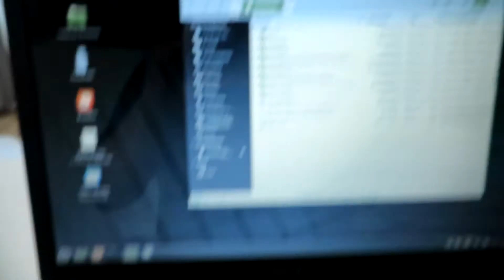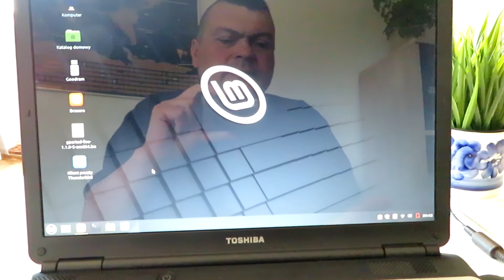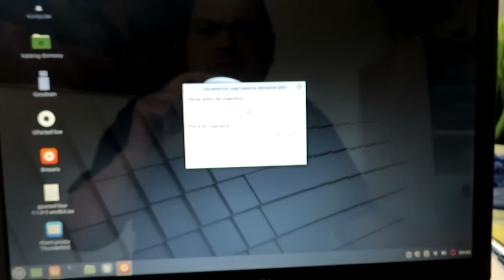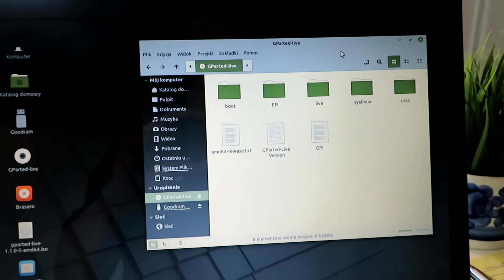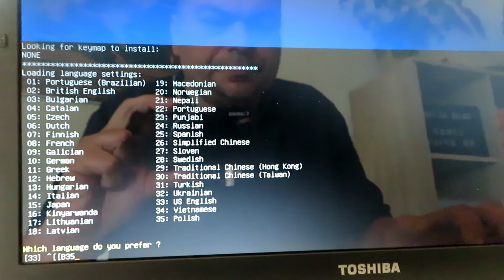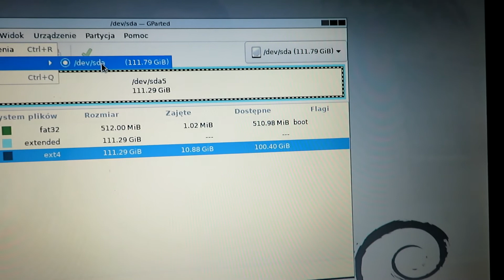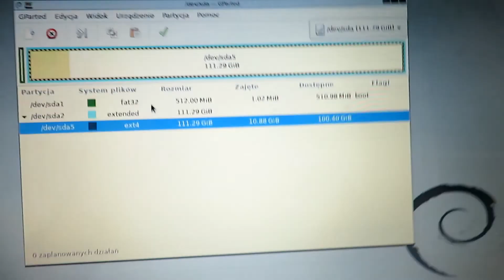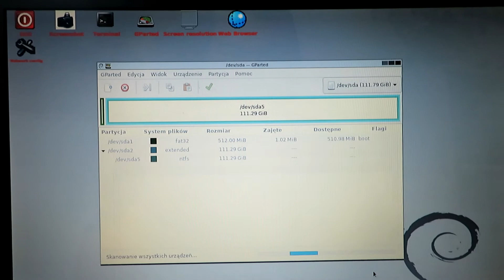Gparted czyli zrób bezpiecznie partycje dysku. Zarządzaj dyskami HDD SSD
Jeśli doceniasz moją pracę i masz chęć postawić mi za nią kawę , możesz to zrobić klikając w ten link :     buycoffee.to/tajoacting   😊🤗😍

Jak prawidłowo i co najważniejsze w sposób odseparowany od systemu operacyjnego zarządzać dyskiem, partycjonować go - łączyć, dzielić, odzyskiwać itd.